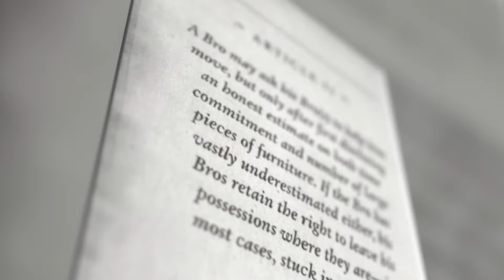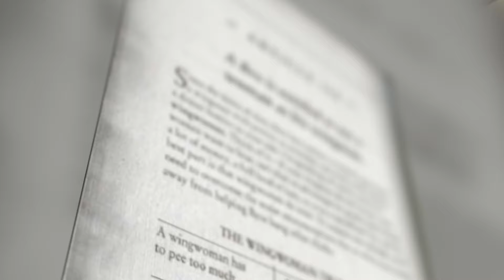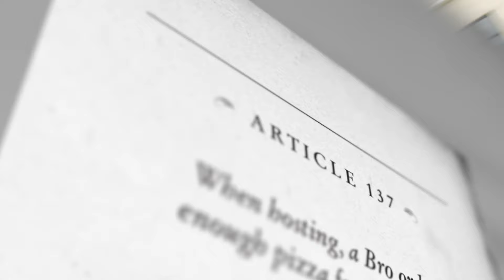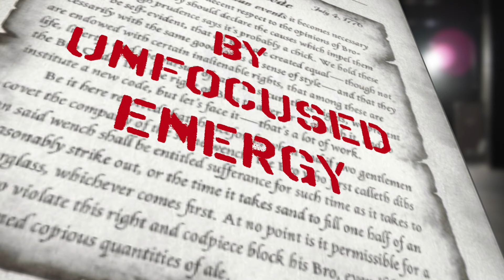"Bro Code Violation" by Unfocused Energy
Billy thinks he is awesome and more or less thinks he has behaved himself although that is up for debate. His tongue is long. Adrian is very unfocused, to say the least. Sam is just trying to get by.

Adrian (13) Guitar
Billy (13) Voice
Sam (12) Drums

Lyrics:
He acts like he's our friend
But we don't think we can
Agree to all that when
He goes out with our exes
This thing has gotta end

His mood swings never end
Before you count to ten
He's gone from night and day
This kid should go away
Oh yeah he's crazy

Get out of my house he's saying
Come on back inside I'm playing
We all know that you're insane
Twisted up inside your brain
In your brain
His life must be so sad
Blackmails us when he's mad
Or he lies to his dad
To make it seem like our fault
Now that's uncalled for man

My girl broke up with me
He asked her out with glee
He's a jerk now don't you see
That's a bro code violation
I'm done with this frustration

In your brain